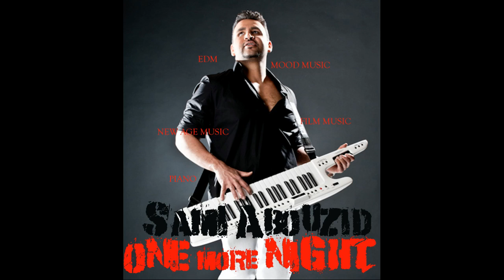Sami Abouzid - Living a lie (Soundtrack Mix)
Sami Abouzid - Living a lie (Soundtrack Mix) music composed arranged mixed mastered performed and produced published by Sami Abouzid
enjoy my 50 albums and 30 singles in all stores worldwide of the best soundtracks of all times , love and noble respect